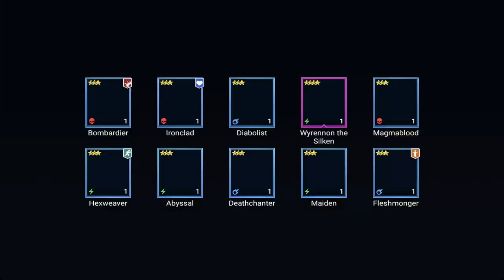I FINALLY Pulled THE Champion I’ve Been Waiting For Years! | RAID: Shadow Legends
The day has finally come, Raid fans! 🙌 I’ve been saving up my Ancient Shards, waiting for the perfect moment—and today, the RNG gods have smiled upon me. Join me as I dive into my shard pulls and FINALLY pull the champion I’ve been dreaming about for years! 😱🔥

From epic close calls to pure hype, this video has it all! Will my luck hold out for future pulls, or did I just burn through all my good fortune? Watch to find out and share in the excitement! 👇